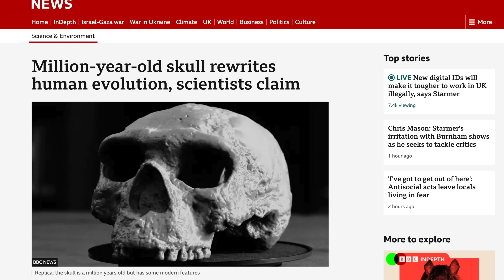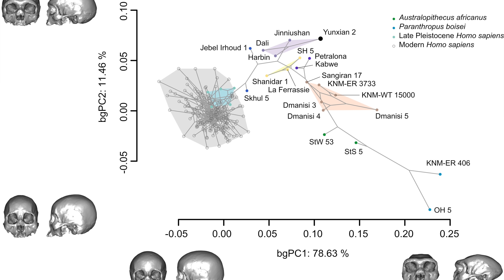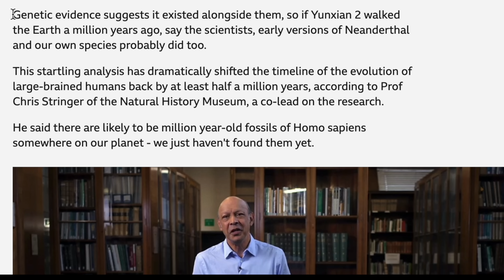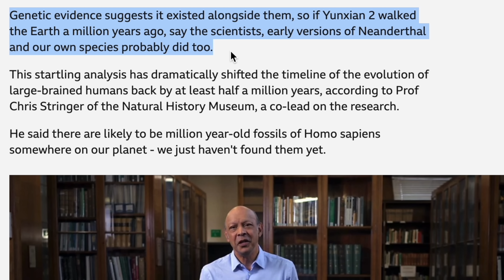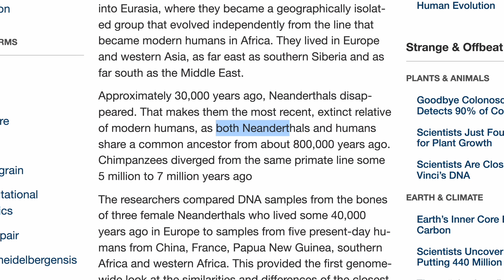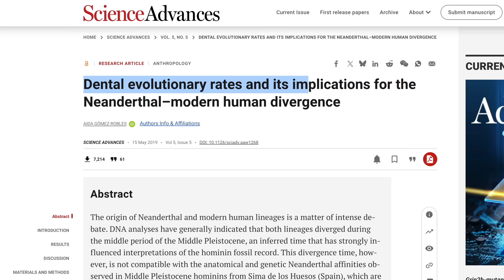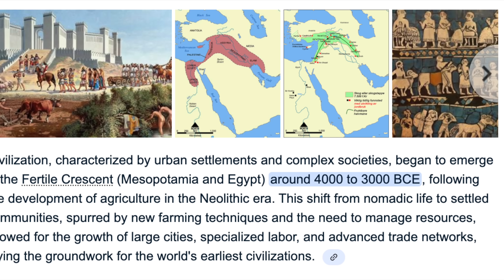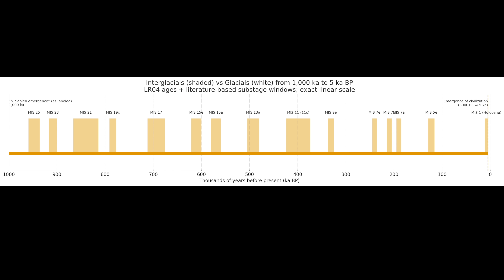Stunning New Discovery Completely Rewrites Human Evolution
A shocking new discovery suggests Homo sapiens may be 1 million years old.

It also raises the possibility that Homo sapiens first emerged outside of Africa.

Join me for a chat in my Discord server!

Big thank you to our Top Tier Supporters!
- Matthew
- JRayZimmer

Sources